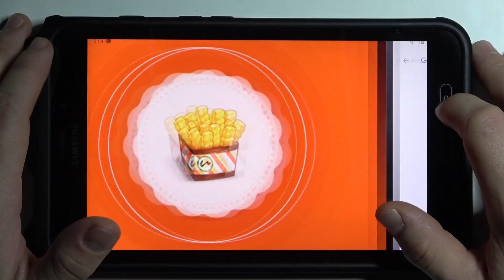Test Game Horrorfield on SAMSUNG Galaxy Tab Active2 | Exynos 7870 Octa (14 nm) | 3GB RAM | Gameplay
Come along with the attached gameplay video, where we will gladly show you a test of Horrorfield on SAMSUNG Galaxy Tab Active2. If you wish to see how this awesome game runs on SAMSUNG Galaxy Tab Active2, then check out the above gameplay and discover how efficient and how fast is this smartphone.

How to check Horrorfield settings? How Horrorfield works on SAMSUNG Galaxy Tab Active2?  See how Horrorfield performs on SAMSUNG Galaxy Tab Active2. How to check Horrorfield Settings? How fast is SAMSUNG Galaxy Tab Active2?

NETWORK Technology
Weight 415 g (Wi-Fi) / 419 g (LTE) (14.64 oz)
SIM Nano-SIM
  Stylus
MIL-STD-810G compliant*
*does not guarantee ruggedness or use in extreme conditions
Chipset Exynos 7870 Octa (14 nm)
  eMMC 5.1